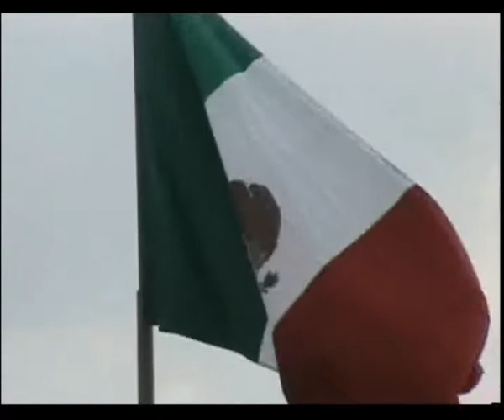Le Mexique...Mexico.2004 de R/G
Mexico de Raymond Grelet...en 2004